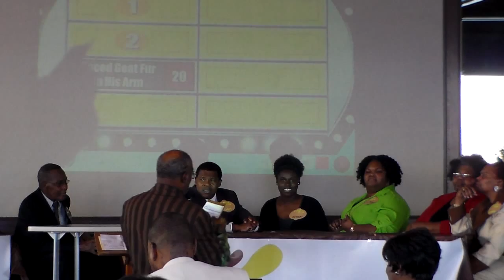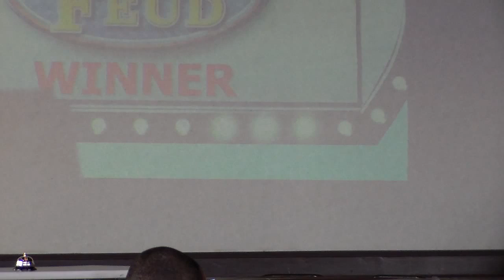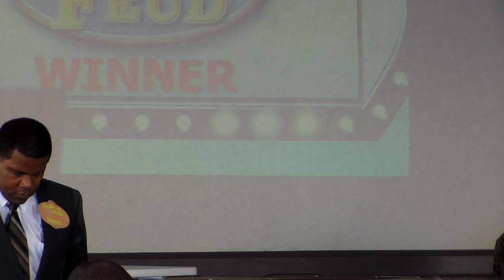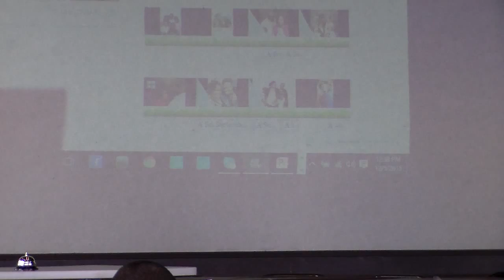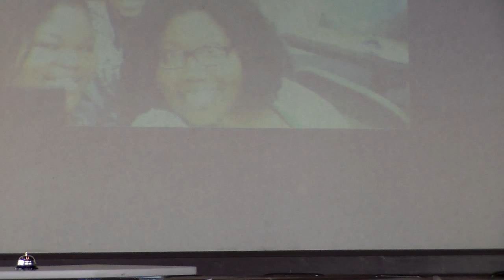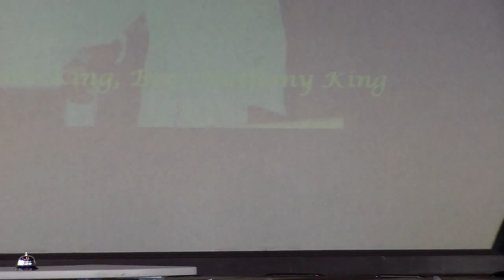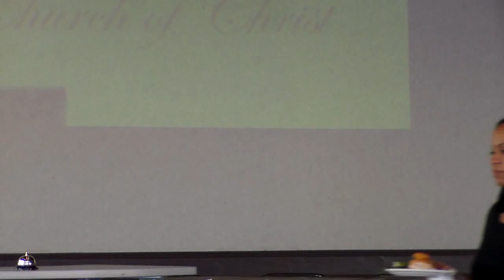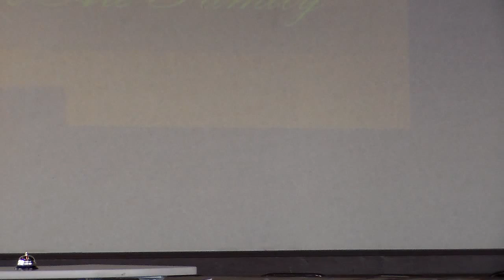Kashmere Gardens Church of Christ - Seasoned Saints Banquet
2015 Seasoned Saints Banquet - 3/8 - " Christian Family Feud Game" featuring the Melo-D-Heirs